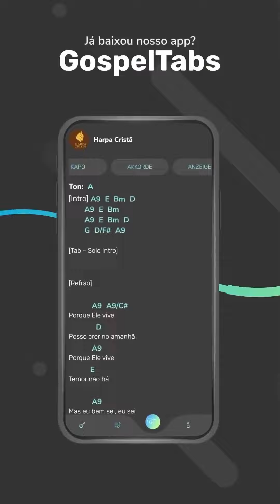Caia Fogo - Cover com Ruan Santos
Seja abençoado por este louvor! ❤️🙏🏽